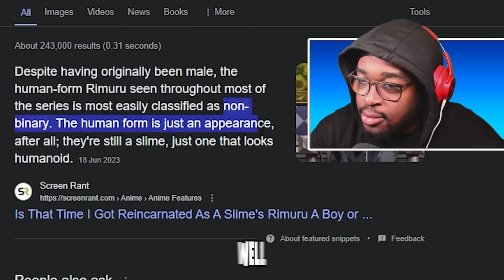Spending $10,000 Robux on INSANE Rimuru Tempest!